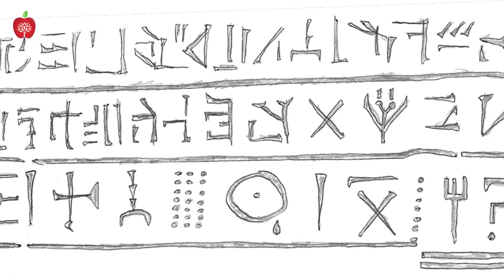Fertilità - V come Vegetariano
"V come vegetariano" - OTTAVA PUNTATA: Fertilità. Si vanga e si ara, si semina e si miete. Il vegetariano abbassa di nuovo la testa, ma per raccogliere il frutto dei suoi sforzi. Primi sovrani illuminati, presto dimenticati.